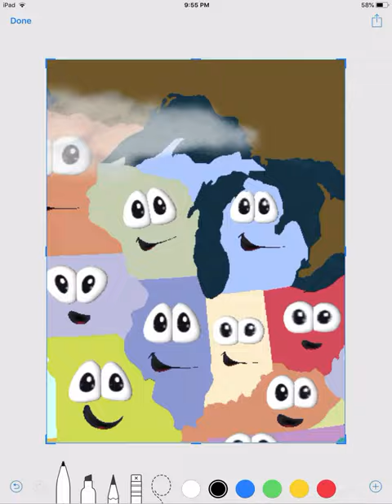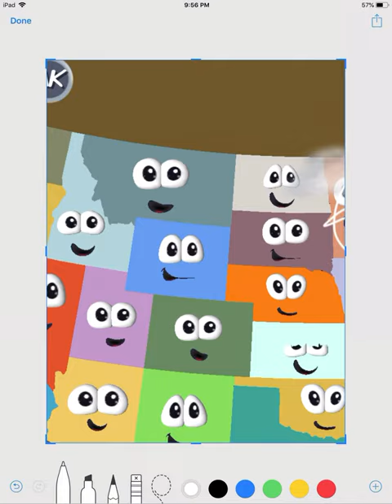Stack the states the states are doing their things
The video is a gift for Virginia and Maryland Idaho and Wisconsin and Minnesota and Oregon